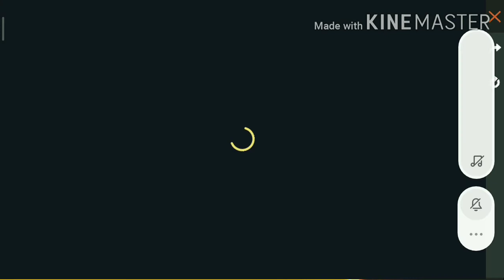How to get items in discount and more......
gamer is not happy